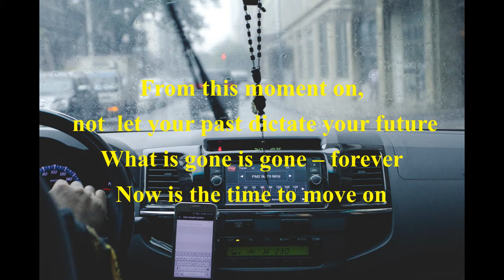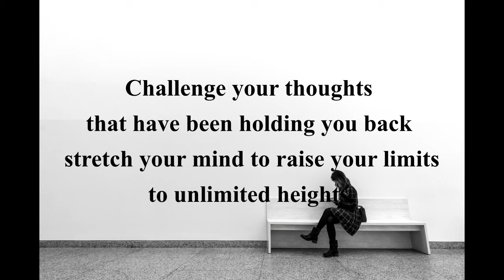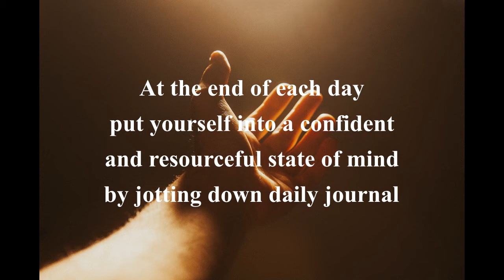Motivation, motivational quotes with music , powerfull motivation for morning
Morning motivation for positive energy, motivation video,